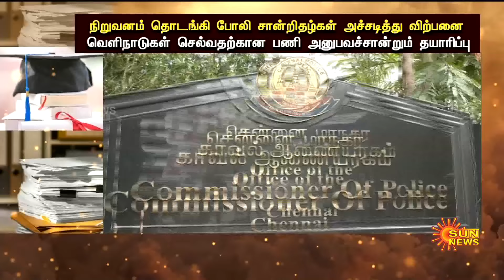Fake education certificates Making | Sales | Chennai | Sun News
போலி கல்விச்சான்றுகள் தயாரித்து விற்பனை!
சென்னை தனிப்படை செய்த அதிரடி சம்பவம்!